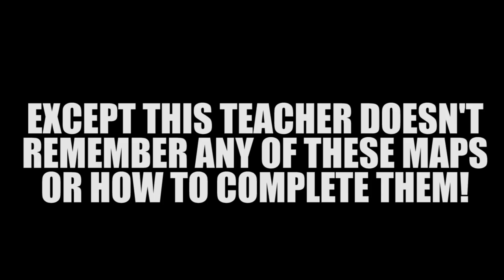A NEW QUEST - Human Fall Flat Gameplay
Over the past year I've journeyed into the unknown with others...but now it's time to take my knowledge and bestow it unto others.